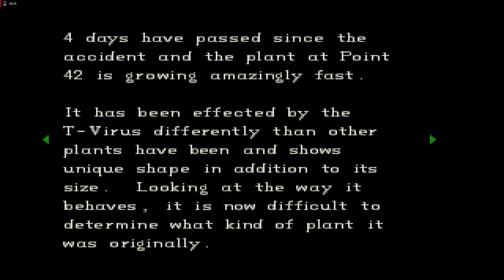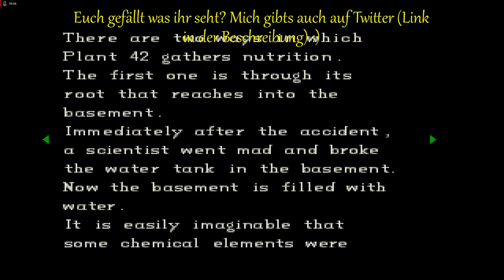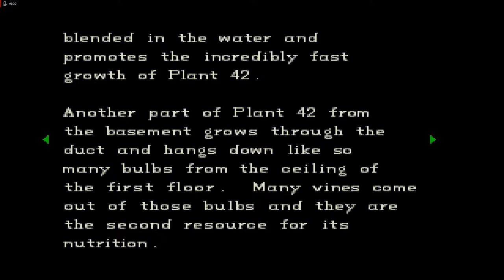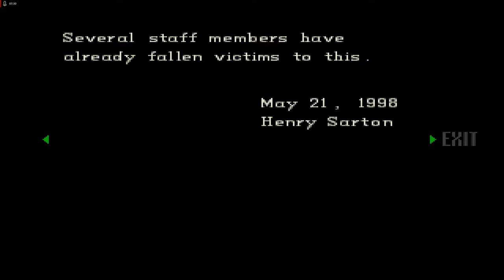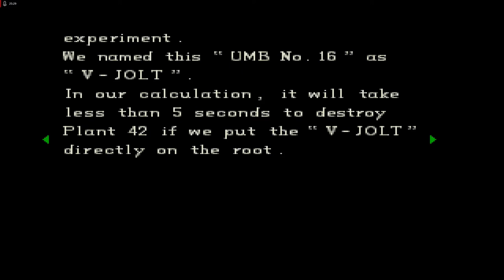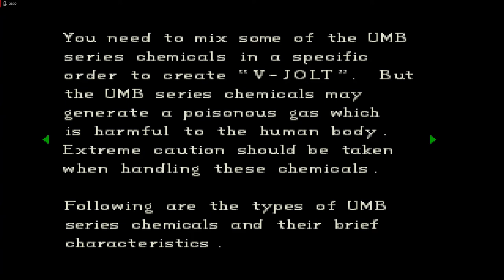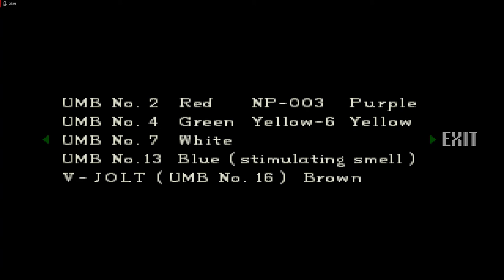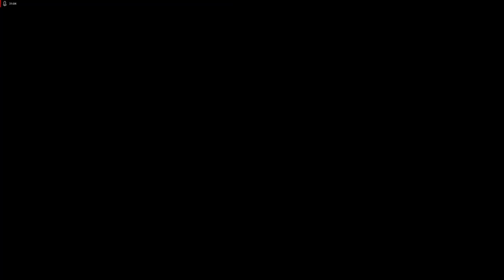Lets Play Resident Evil - Directors Cut - Deutsch - Part 8 - Die Pflanze 42 🌱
Wir kommen in das überflutete Untergeschoss des Gasthauses, wo sich die sagenumwobene Pflanze 42 ausgebreitet hat und finden heraus, wie wir sie schwächen können.